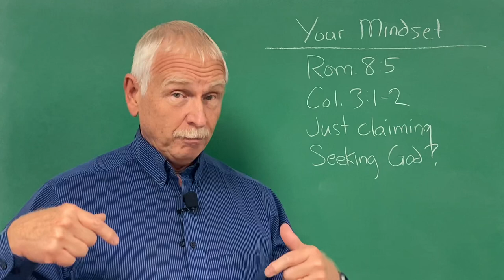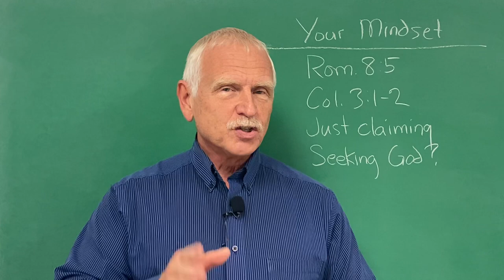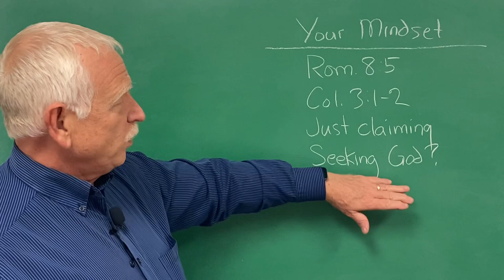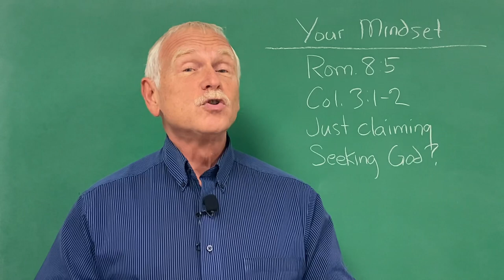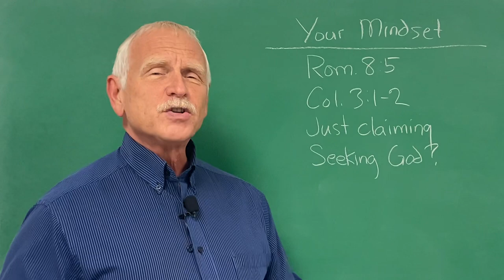Making the Best of Your Christian Mindset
Everyone has a mindset, everyone has a point on their compass so to speak that they're really headed toward, now they may say one thing, but they're really headed another direction and that's where self-honesty will come into play.
 Paul talked about in Romans 8:5 those who serve the flesh and those who serve the spirit, now again it's really easy to say, yes, I'm all about heaven, I'm all about Christianity, while the secret place of one's heart is really about the earth and fleshly things, and while other people may not be able to see that difference, God can always see that difference.  His is the only judge that counts, whether people like you or not really doesn't matter a whole lot.  Whether God approves or not, that has an eternal impact, right, it's really important.
 In Colossians 3 verse 1 and 2 he said, set your mind on things above, we're supposed to set our mind on heaven, it is supposed to be our number one priority, that is not to say that we cannot enjoy some things in this life, obviously we do, but our mind is always on heaven.  There, this world is not our home we're just passing through, we are pilgrims, we are gonna die, everybody's gonna die, now what happens after you die, and that's where the pilgrims priority is, is on what's happening after we die.  Live this life in such a way to optimize, to be saved, to have heaven after we die, so this is more than just claiming one is a Christian.  One doesn't just claim to be a Christian, one is a Christian, it is something they do 24 hours 7 days a week.  They wake up in the morning they're a Christian, they're a Christian every minute of the day, they go to bed they're a Christian, they treat their mate like they are a Christian, they treat their family like, they work like a Christian, it's all about Christianity, it's the all-consuming theme that runs through everything in life.
 That's the mindset, that's the one that gets to heaven.  Now again I'm not saying that you got to go be part of a monastery, become a recluse somewhere hidden away from the world, absolutely not, we're supposed to be the salt of the world.  We're supposed to get out of the salt shaker, not go hide in it, we're supposed to be a light not hid under a basket, but one that shines, and I think you have to get out in the world to do that shining.  But when you're out there your mindset is this is all about Christianity.  This is all about God and the things that we stand for so, we seek God and everything we do we're seeking his glory, we're seeking his face, we're seeking his honor, we're seeking to be home with him, and let's be honest some people aren't, some people see religion as a tool to use to advance their own agenda, to some people they want God not as their leader, but as their servant, they want God to be there like the genie in the lamp who's going to answer their prayers like magical wishes, and not actually there to seek God himself.
 There's a major difference in that, and that's a big possible downfall for a lot of folks on the spiritual path is this whole idea that I'm going to hook up with God and God is going to make my earthly life my earthly agenda all come true, and he's gonna bless my life and I'm just gonna have money, and healthy kids, and a wonderful marriage, and a great career and the fact of the matter is if you truly seek the face of God, you could die early like Stephen in Acts chapter 7. You could go through torments like the apostle Paul list in second Corinthians 11:22.  Seeking God doesn't mean he's going to sprinkle magical wonderful blessings all over your life to make an earthly agenda come true, it's all about heaven and Paul said we must through many tribulations enter the kingdom of heaven, so what's your mindset when you think about Christianity?  What is your mindset, what is the purpose, what is the core of Christianity, and if it's just selfish blessings, you missed it.  So, there's something pretty deep to think about, give it some thought and as always have a great day